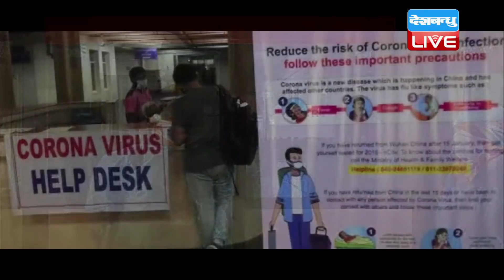31 मई तक गुजरात में 8 लाख कोरोना मरीज! | नगर निगम कमिश्नर का बयान | gujarat latest news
31 मई तक गुजरात में 8 लाख कोरोना मरीज! | नगर निगम कमिश्नर का बयान